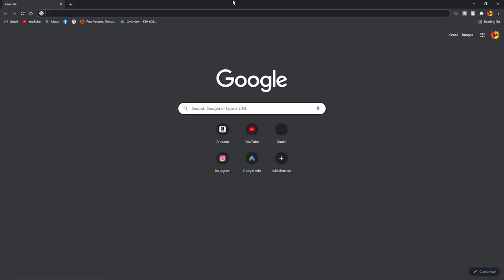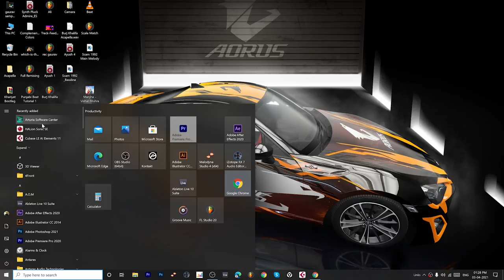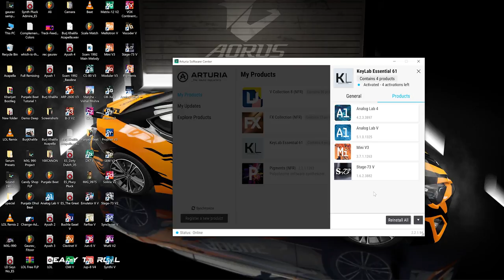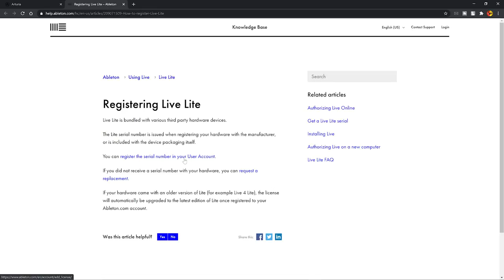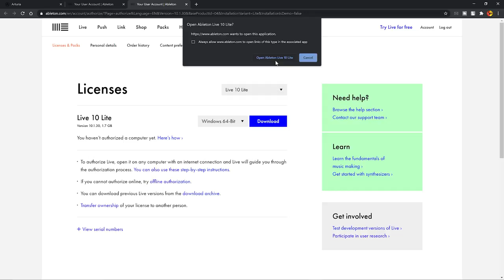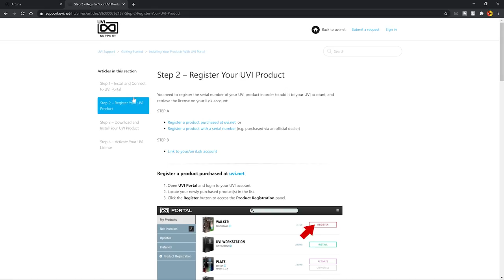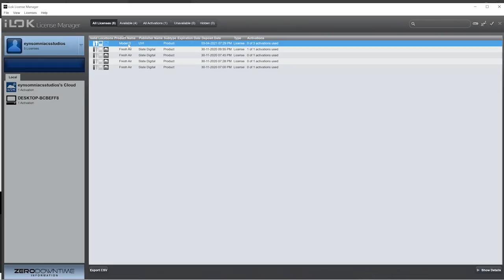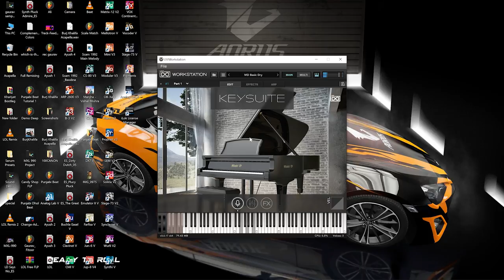Arturia Free Plugins | Analog Lab 5 | UVI Workstation | Ableton Live Lite Free Download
Best Buy Links:
Arturia KeyLab Essential 61 Universal Midi Keyboard
Arturia KeyLab Essential 49 Universal Midi Keyboard
Arturia Mini Lab MK II 25 Slim-Key Controller

Time Stamps:
0:00 - Introduction
0:52 - Product Registration
1:34 - Installing ASC Application
2:14 - Installing Analog Lab 5
3:06 - Activating Arturia Plugins
4:22 - Installing Ableton Live Lite
7:35 - Installing UVI Grand Piano
12:06 - Outro